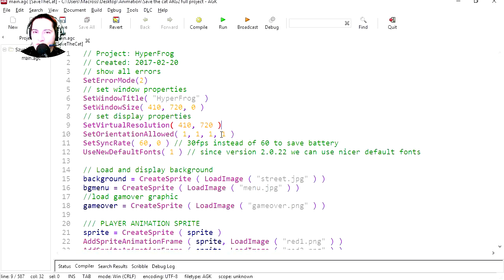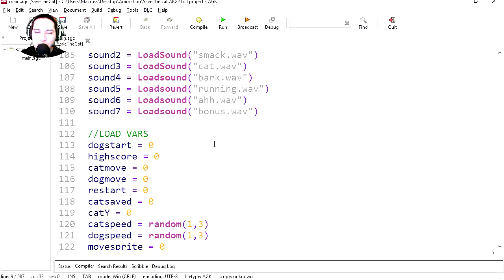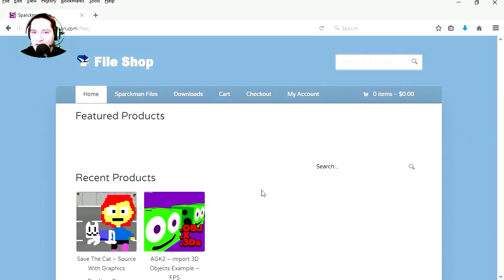MOBILE GAME TEMPLATE - DOWNLOAD ( APP GAME KIT )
What's in The Game Pack 1 DLC Steam Download? - AGK2

APP GAME KIT 2 - review - non Dark Basic Pro

AGK2 - SAVE THE  CAT!

At the heart of AppGameKit is a set of commands that control all aspects of a game - the game's sprites, sounds, physics, collisions and so on. By using these supplied functions you can code games with industry standard C++ using familiar IDEs such as Visual Studio, XCODE and QT.

I made the animations in Crazy Talk Animator 3